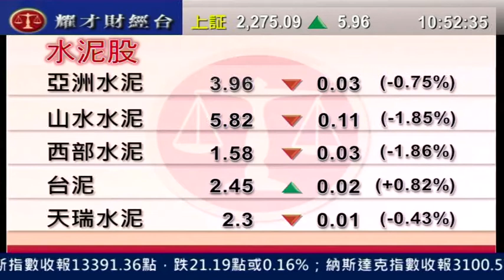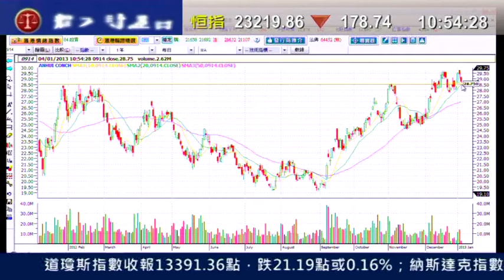耀才財經台 發逹講場 王卉霖 譚智樂「基建鐵路、水泥股前景分析」